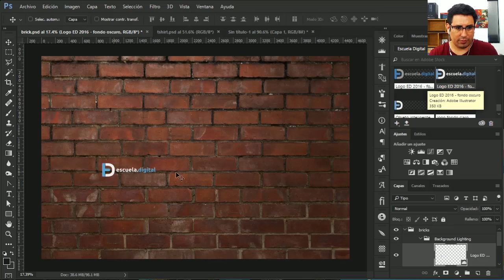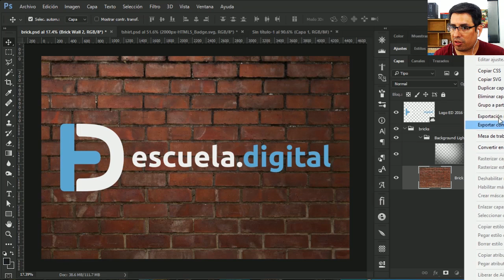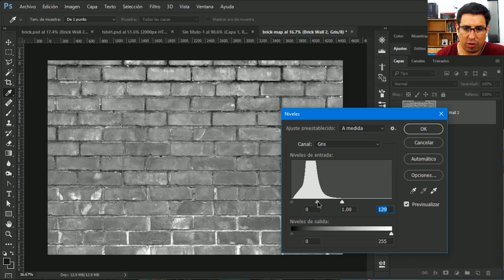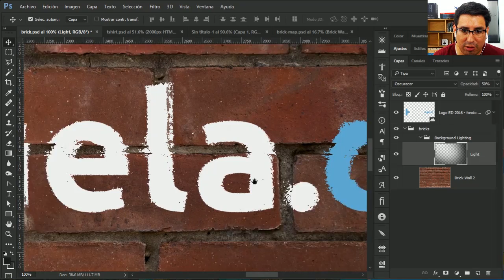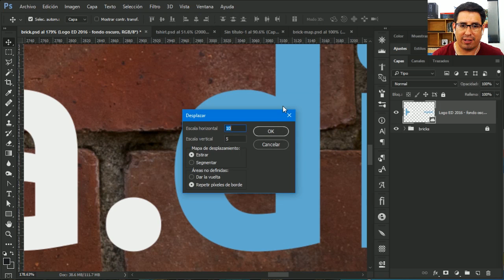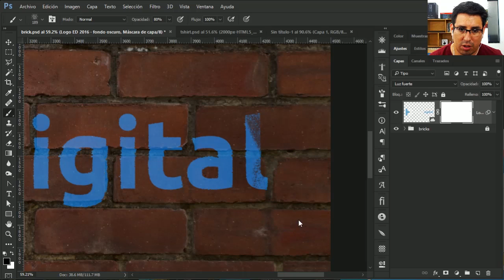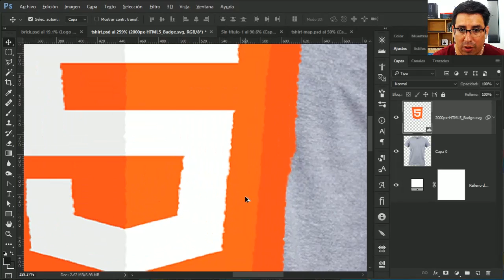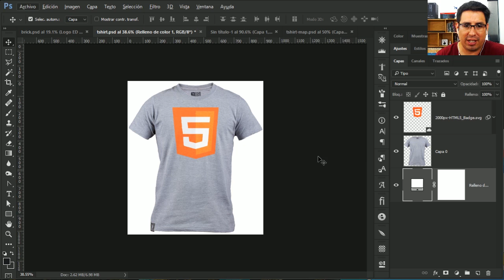¿Cómo adaptar una imagen a una textura con Photoshop? (mapa de desplazamiento)